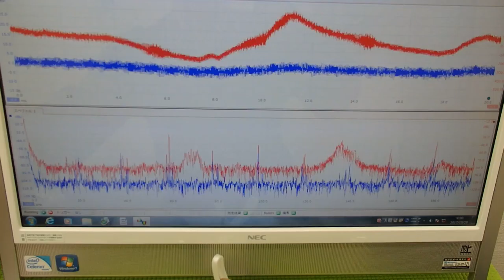音圧測定装置：超音波テスターを利用した実験動画 ultrasonic-labo